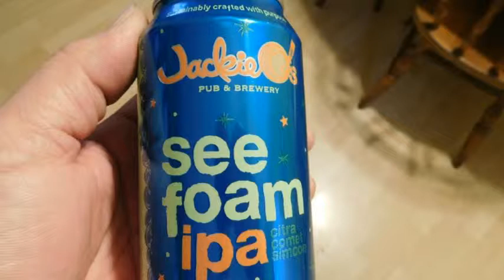Jackie O's Pub and Brewery "See Foam IPA"